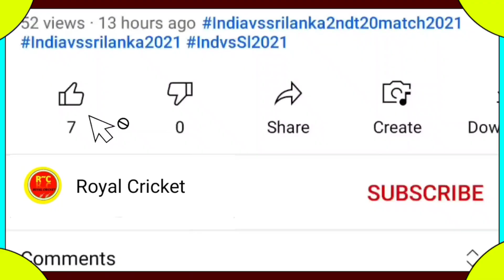IPL 2022 Pre Auction Live - शुरू हो गया IPL 2022 का प्री ऑक्शन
IPL 2022 Pre Auction Live
IPL 2022 Pre Auction Date